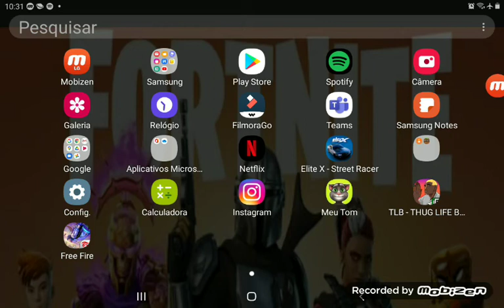omenagem aos 20 inscritos rumo 30 inscritos